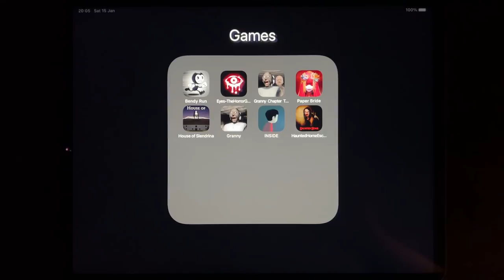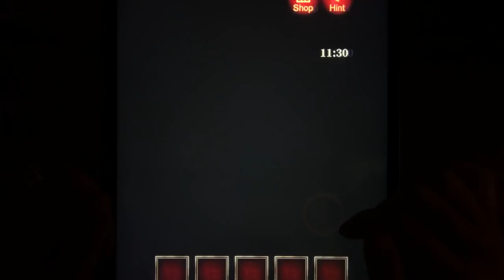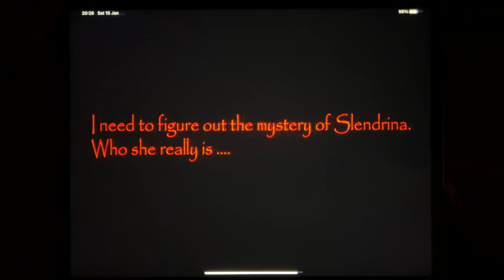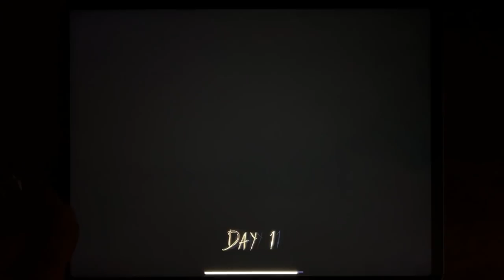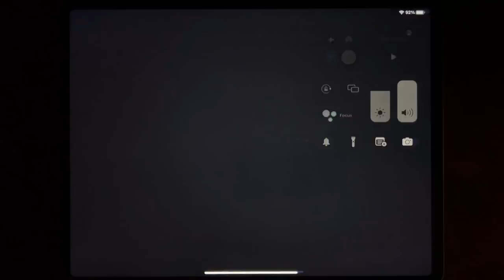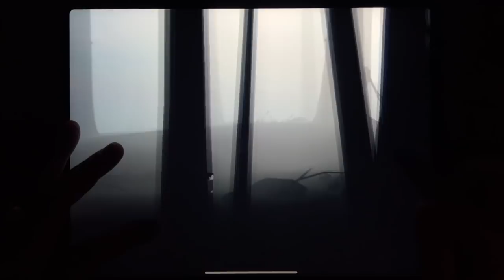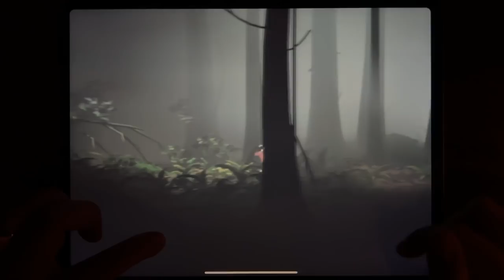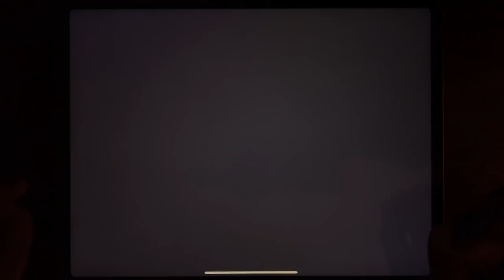Bendy Run, Eyes - The Horror Game, Granny Chapter Two, Paper Bride, House of Slendrina, Granny....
Bendy Run, Eyes - The Horror Game, Granny Chapter Two, Paper Bride, House of Slendrina, Granny, INSIDE, Haunted Home Escape